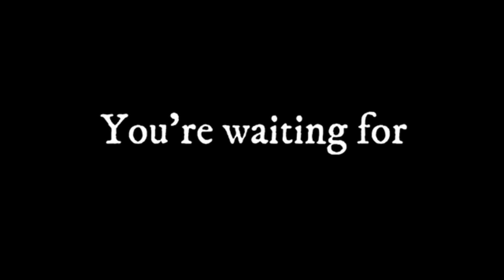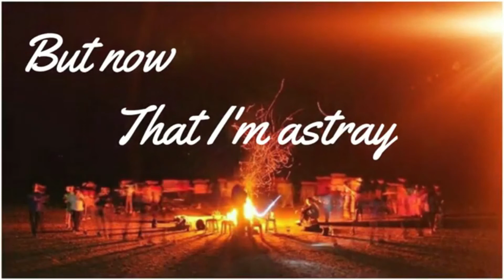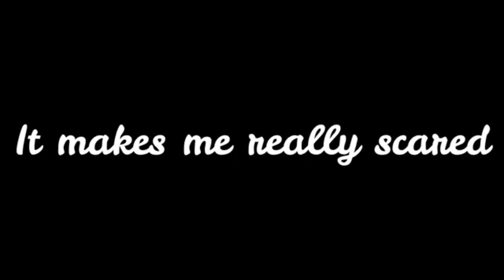5 years ago today I uploaded my first original song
HIII! BTW by "first original song" I meant the first one I put on youtube, not the first song I ever wrote. Enjoy cringing at some of these videos lol

Hello, I'm A Cat Called Miaw! Thank you so much for clicking on this video, it really makes my day! I'm an aspiring musician and filmmaker coming to you from Sarawak, Malaysia! I'm 18 years old and want to spread the good news of Jesus Christ through my works one day. I love cats, music, metal, and did I mention cats?

God bless all of you! Jesus loves you veeeery much!

!!Keywords!!